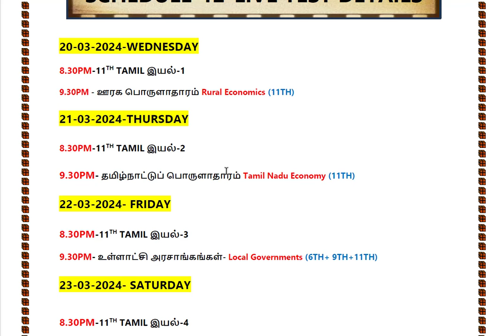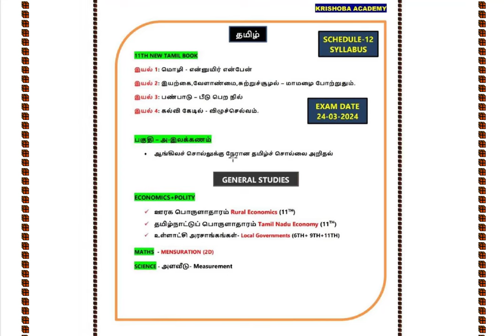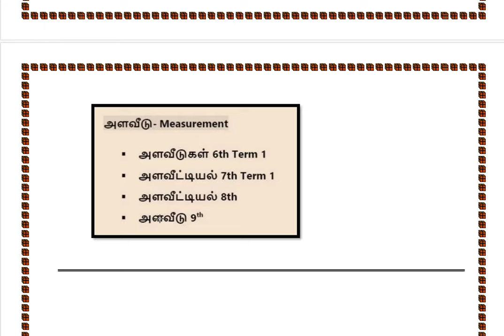🌈 இந்த வாரம் படிக்க வேண்டிய பாடங்கள் மற்றும் தேர்வு விவரங்கள் 🎯 Krishoba Academy 🏆